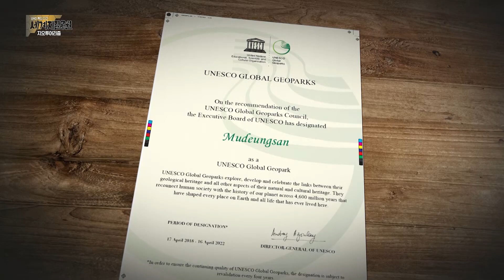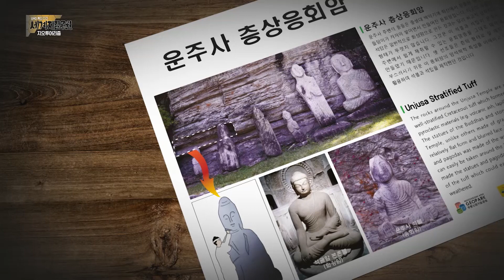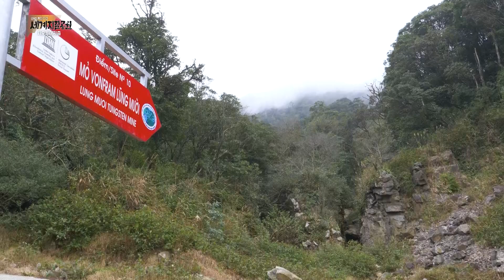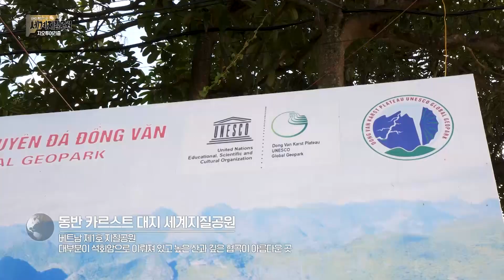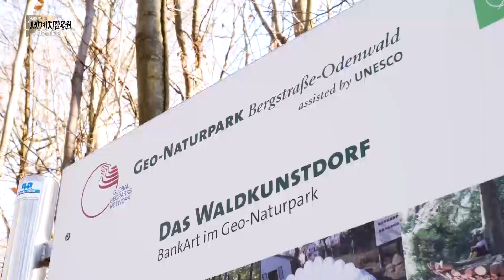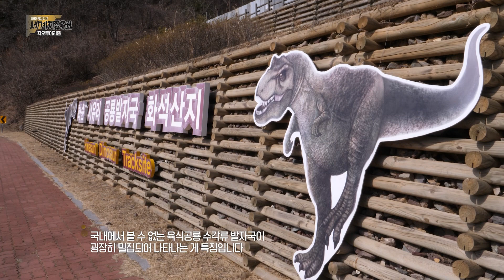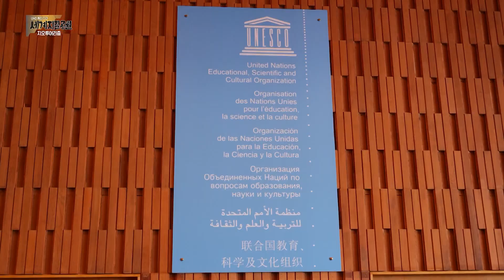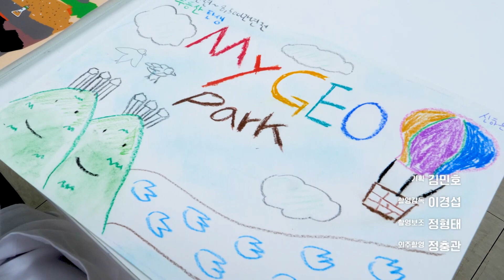무등산으로 떠나는 ‘지질여행’_세계지질공원 1부; 지오투어리즘 [광주MBC UHD 특집]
인간이 만든 도시에서 시간은 참 빠르게 흘러갑니다.
바쁜 일상 속, 여러분들의 여행은 어떤 모습인가요.

오랜 세월 자연이 만들어낸 풍경에서 그 속에 숨은 가치를 발견하고,
지역 주민들의 이야기에 함께 귀를 기울여보는 여행.
지구가 사라지지 않는 한 끝나지 않을 색다른 여행.
지질여행.

2018년, 유네스코 세계지질공원으로 선정된 무등산.
그 곳으로 떠나는 지질여행으로 여러분들을 초대합니다.